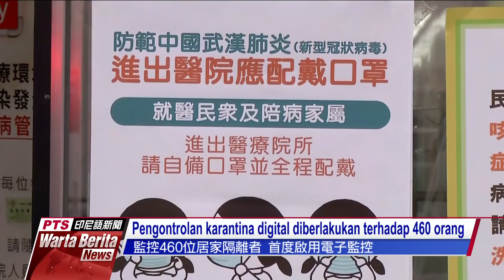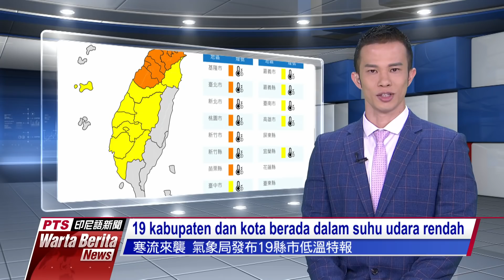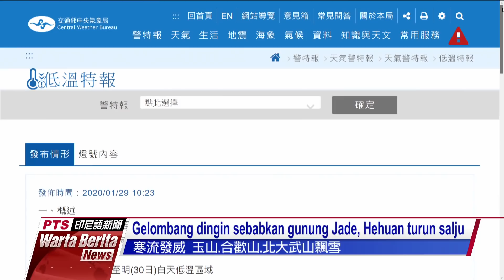20200130 Warta Berita PTS Taiwan公視印尼語新聞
Liburan Tahun Baru Imlek telah berakhir, dan semua karyawan kembali bekerja. Namun kondisi epidemi Pneumonia Wuhan semakin parah, Pusat Pengontrolan Penyakit Menular Taiwan mengingatkan warga untuk mengenakan masker mulut saat bepergian ke kawasan yang ramai atau rumah sakit, dan tidak lupa untuk sering mencuci tangan.

Kondisi epidemi penyakit Pneumonia Wuhan terus merebak, ada pakar ahli yang mengkhawatirkan jika Koronavirus akan mendekati tahapan virus flu, yang mampu menular dengan cepat dan meluas. Pasien dengan gejala ringan juga mampu menularkan penyakitnya kepada orang yang berada di sampingnya.

Dipengaruhi oleh gelombang dingin, pihak CWB mengumumkan sebanyak 19 kabupaten dan kota yang berada dalam kondisi suhu rendah. Karena tiupan gelombang dingin kali ini cukup dingin, maka gunung Jade, Hehuan dan Kavulungan yang 15 tahun terakhir tidak pernah turun salju, kini semuanya diselimuti oleh hamparan salju putih.